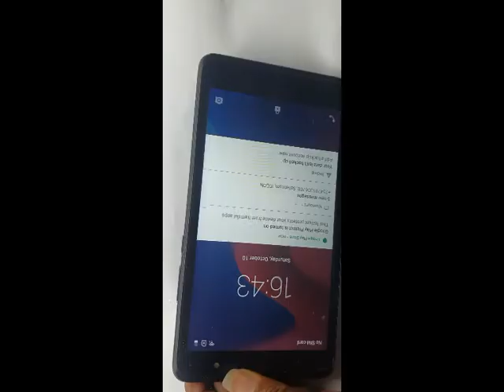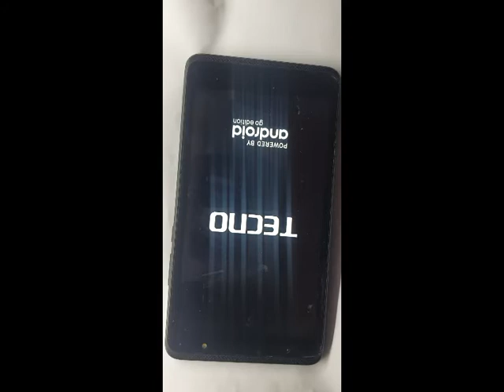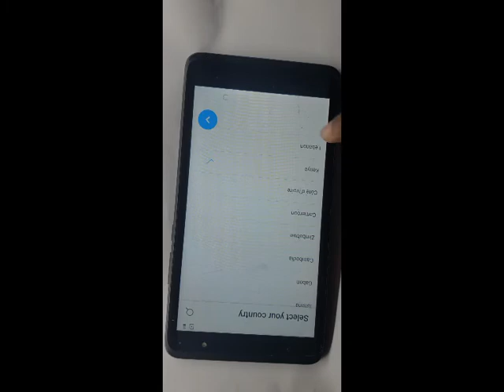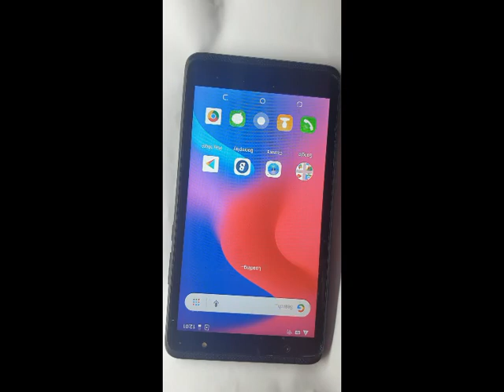tecno p703 hardreset hardreset